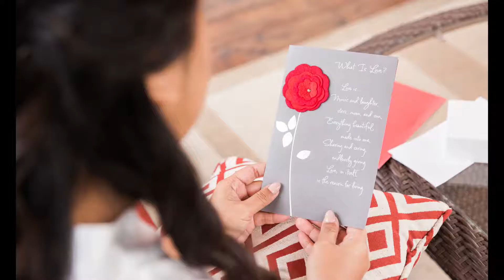A Sweet Wedding at Deer Creek: Barbra + Darren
Fate played a huge part of Barbra and Darren's love story and they are so grateful to have found each other. This wedding brought me back to the roots of why I love being a wedding photographer. And that is to tell beautiful love stories.

Wedding Photographer: Samantha Ong Photography
Venue: Deer Creek Golf Course
Coordinator: Aly & Co Events
Make-Up Artist: Toronto Luxury Brides
Bridal Shoes: Ted Baker
Decor: Bows n Bells
Stationery: Visually Vee
Groom Attire: Moores
DJ: Sound Master DJ